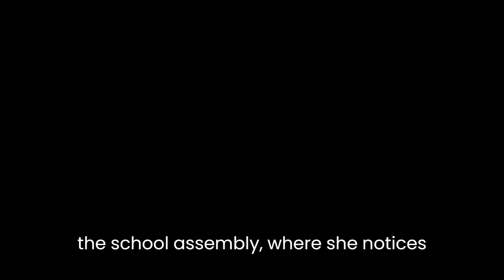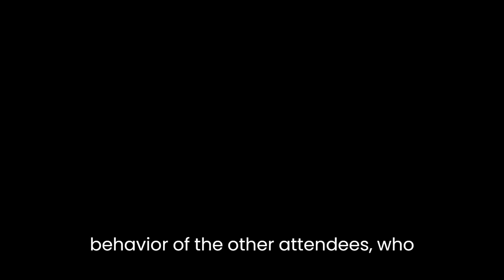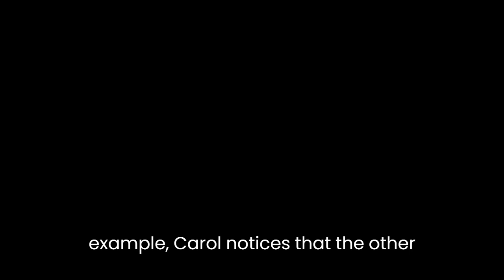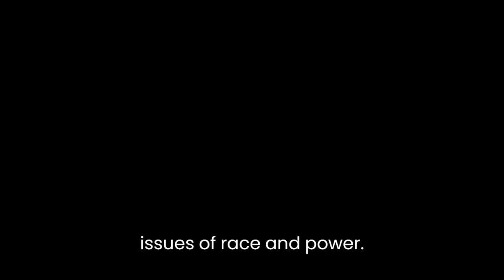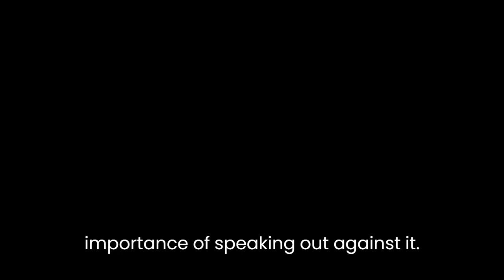"Assembly" By Natasha Brown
"Assembly" is a novel written by Natasha Brown that explores themes of race, class, gender, and power through the lens of a group of women attending a school assembly. The story is narrated by the protagonist, a black mother named Carole, who is attending the assembly with her daughter, a student at the school. As the assembly progresses, Carole observes the behavior of the other attendees and reflects on her own experiences of racism and discrimination.The novel begins with Carole's arrival at the school assembly, where she notices the lack of diversity among the attendees. The majority of the audience is white, and Carole is one of the few black people in the room. This immediately sets up a tension between the different social groups and highlights the issue of racial segregation in modern society.As the assembly begins, Carole's attention is drawn to the keynote speaker, a white male professor who is giving a lecture on race and politics. Carole becomes increasingly frustrated by the speaker's ignorance and lack of understanding about the experiences of black people. This frustration is compounded by the behavior of the other attendees, who seem more interested in their own social status than in the issues being discussed.Through Carole's observations, the novel explores the power dynamics at play in society. The white male speaker holds a position of authority and is able to use his platform to shape the narrative around race and politics. Meanwhile, Carole and other marginalized groups are silenced and excluded from the conversation.One of the most striking elements of the novel is the way it portrays the insidious nature of racism. While there are no overt acts of racism in the story, the novel shows how racism can manifest in more subtle ways. For example, Carole notices that the other attendees are constantly questioning her presence at the assembly, even though she has every right to be there. This constant scrutiny reinforces the idea that black people are not welcome in certain spaces, and it creates a sense of otherness that can be difficult to shake.Despite the pervasive nature of racism, the novel also offers a sense of hope. Carole's reflections on her own experiences show that there is power in speaking out and sharing one's story. By telling her own narrative, Carole is able to challenge the dominant discourse and offer a new perspective on issues of race and power.Another important theme of the novel is the intersectionality of oppression. Carole's experiences as a black woman are shaped by both her race and gender, and the novel shows how these two factors intersect to create unique forms of oppression. For example, Carole reflects on the way she is often seen as angry or aggressive when she speaks out about racism, which is a stereotype that is often applied to black women. This stereotype is rooted in both racism and sexism, and it highlights the complex nature of oppression.Overall, "Assembly" is a powerful novel that offers a nuanced exploration of issues of race, class, gender, and power. Through the character of Carole, the novel highlights the insidious nature of racism and the importance of speaking out against it. The novel also shows how different forms of oppression intersect and create unique challenges for marginalized groups. In this way, "Assembly" is a timely and important work that offers a fresh perspective on some of the most pressing issues of our time.